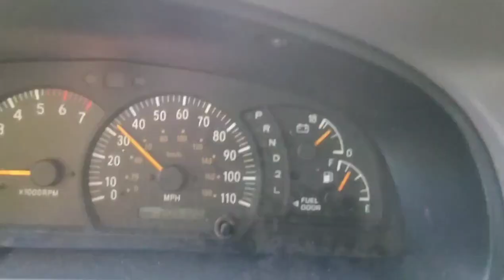Bicycle stunt man gets attacked by giant bird at 40 Mph!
Out for a quick ride when all of a sudden...